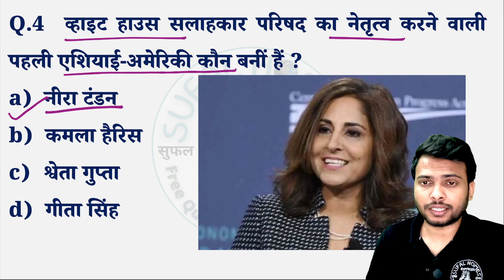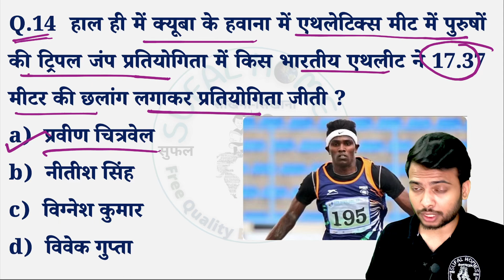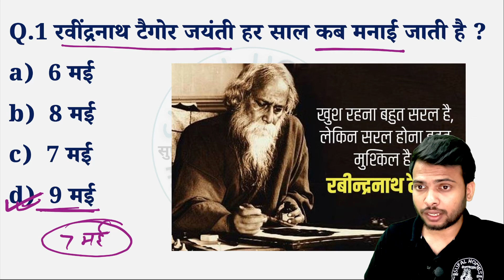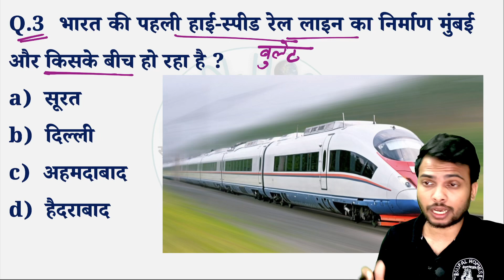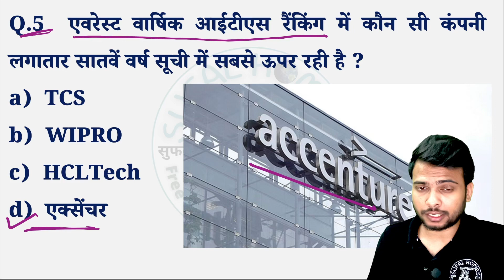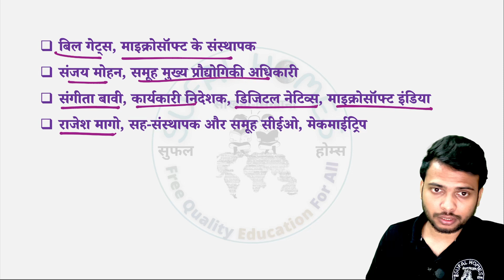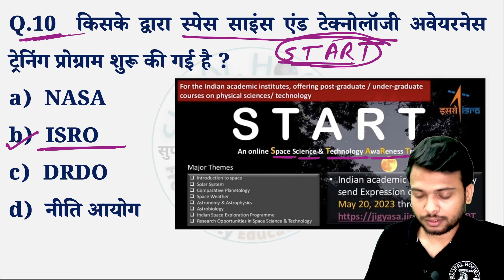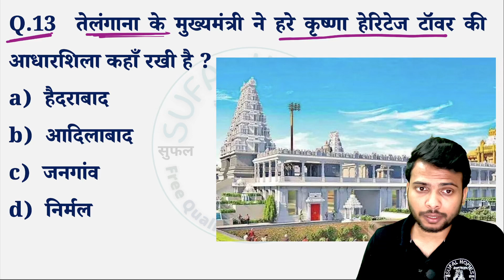10 May 2023।Daily current affair 2023।Today's Current Affairs 2023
AAP को मिला राष्ट्रीय पार्टी का दर्जा। कैसे मिलता है राष्ट्रीय पार्टी का दर्जा।sufalhomes